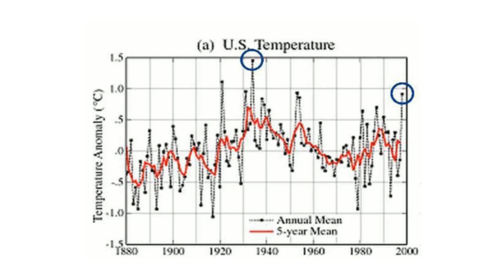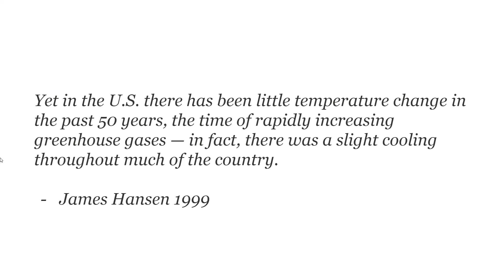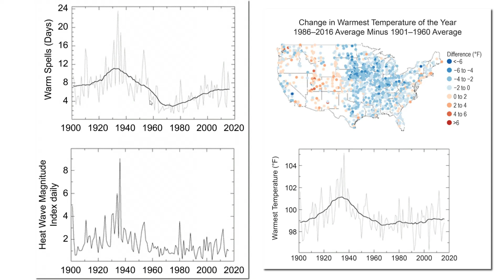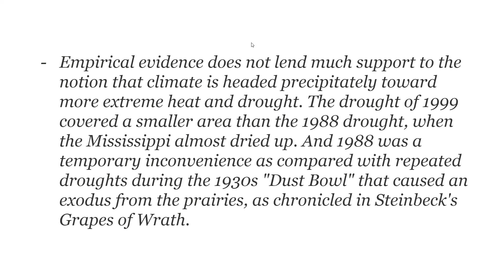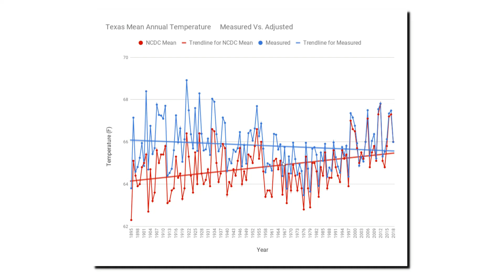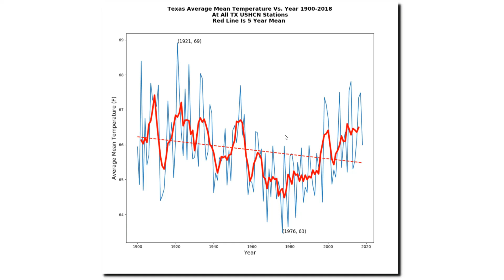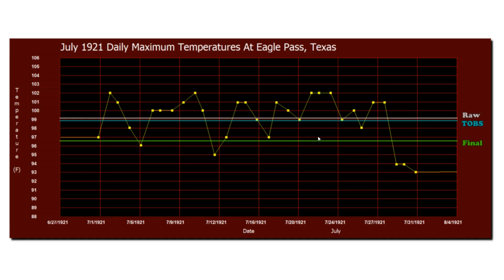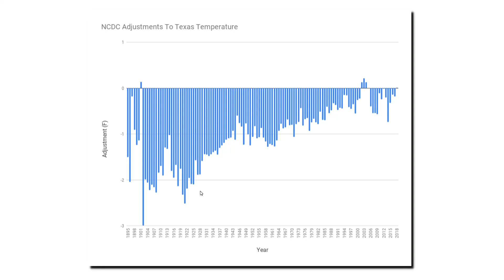Smoking Gun Of Temperature Fraud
This video is a response to Snopes hit piece from this week, and uses a new approach to show unequivocally that NOAA adjustments to US temperature are fraudulent.